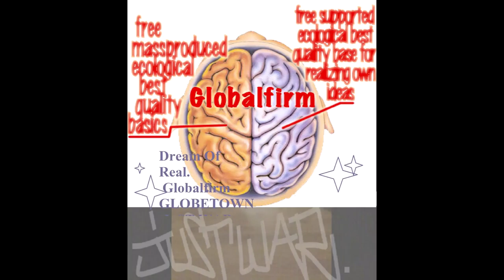Globalfirm 1268 GhostDogz JustWar